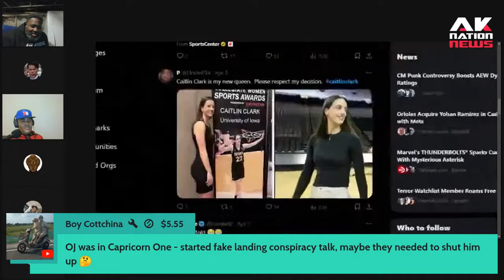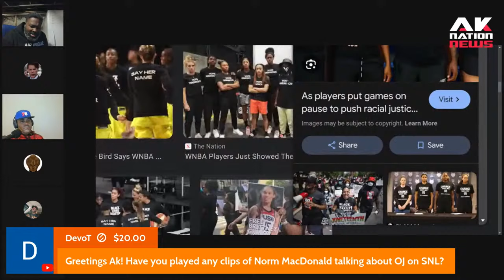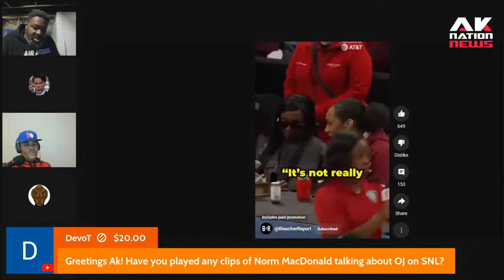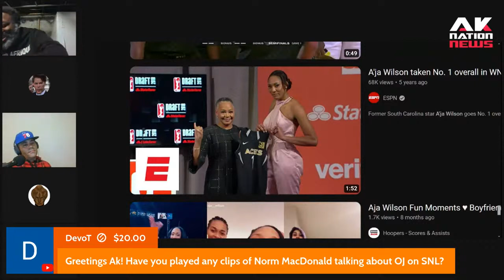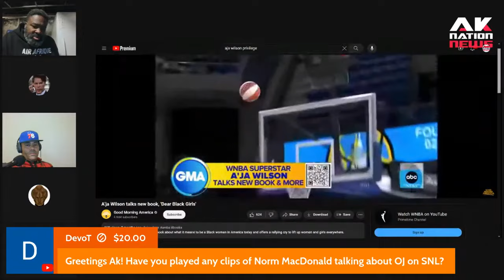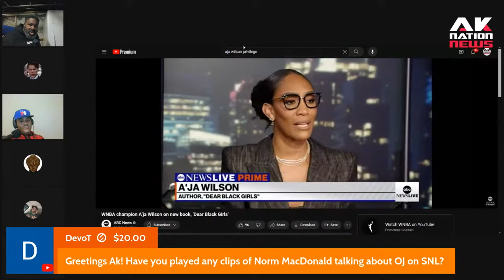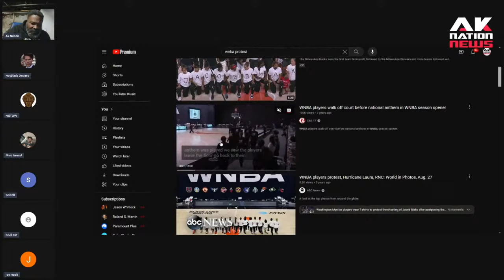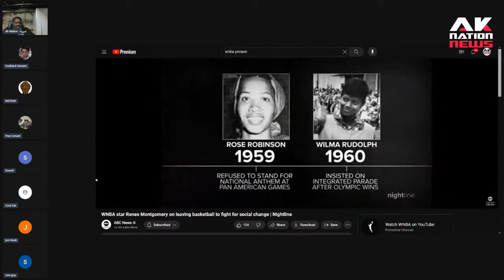Caitlin Clark vs A'ja Wilson and the Woke, bitter WNBA old heads.